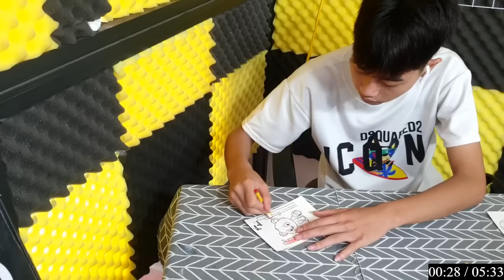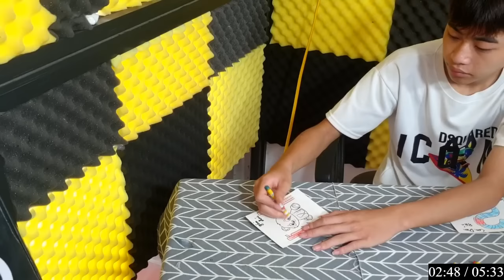Hello Rc | Hướng Dẫn Tạo Thiệp Chúc Mừng Handmade Độc Đáo: 36 TÔ MÀU CON TÊ TÊ.mp4